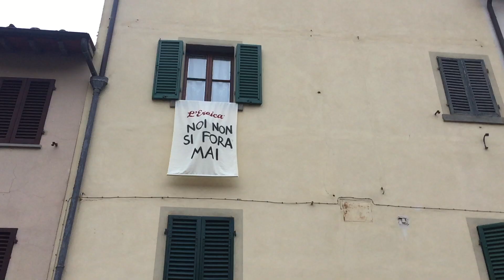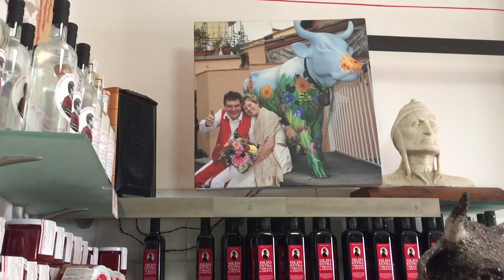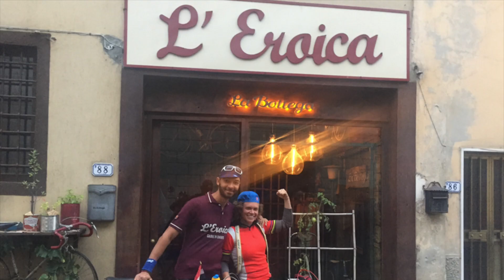L'Eroica is a Vintage Bicycle Event in Gaiole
L'eroica 2018 Gaiole in Chianti Tuscany. I did this video to experience the vintage race for the first time.